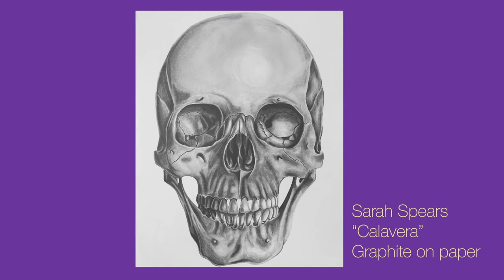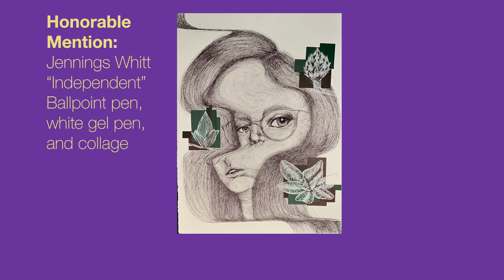Converse College Art Society 2021 Juried Show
Video created by M. Olivia Merrell